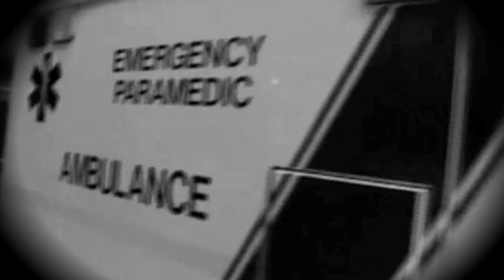Randy Cohen: How Do Cars Kill? Let Me Count the Ways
| Randy Cohen, who wrote "The Ethicist" column in the New York Times magazine for over 10 years, defines ethics as "the effect of our actions on other people." In this video he tackles our car culture. He argues when you drive, you harm other people -- from accidents to pollution to foreign policy implications. What do you think?